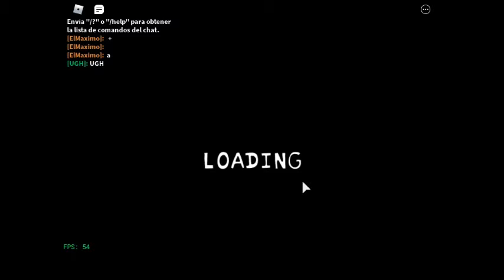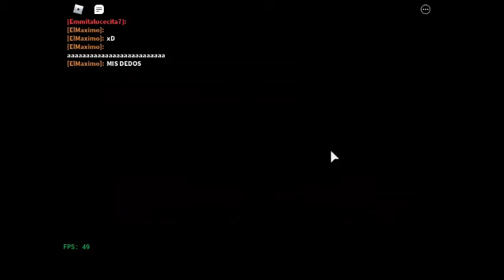JUGANDO MADNESS Y BALLISTIC EN DIFICIL (RETOS DE PC)